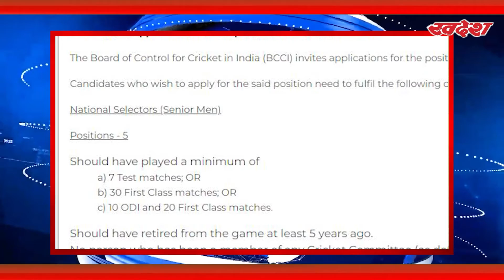BCCI ने T20 विश्व कप की हार के बाद चेतन शर्मा सहित पूरी चयन समिति को बर्खास्त कर दिया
भारतीय क्रिकेट कंट्रोल बोर्ड (BCCI) ने T20 विश्व कप 2022 की हार के बाद शुक्रवार को अध्यक्ष चेतन शर्मा सहित पूरी वरिष्ठ चयन समिति को बर्खास्त कर दिया है। टीम इंडिया को खिताब जीतने की दौड़ में सबसे आगे माना जा रहा था, लेकिन सेमीफाइनल में इंग्लैंड के हाथों मिली करारी हार के बाद टीम इंडिया का 15 साल बाद खिताब जीतने का सपना अधूरा रह
गया। बता दें चेतन शर्मा के कार्यकाल के दौरान भारत टी20 विश्व कप के 2021 संस्करण में नॉक आउट चरण में पहुंचने में भी विफल रहा था और विश्व टेस्ट चैंपियनशिप फाइनल हार गया था।